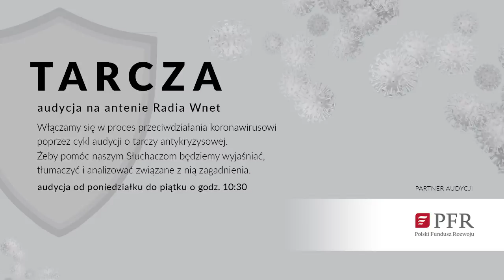Dr Bartosiak: Nastąpi rywalizacja mocarstw o kosmos. Chiny w przeciwieństwie do USA mają strategię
PRZEKAŻ 1% PODCZAS WYPEŁNIANIA PITu DLA RADIA WNET! NUMER KRS: 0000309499 / CEL SZCZEGÓŁOWY: Radio WNET

Dane do przelewu:

00-108 Warszawa